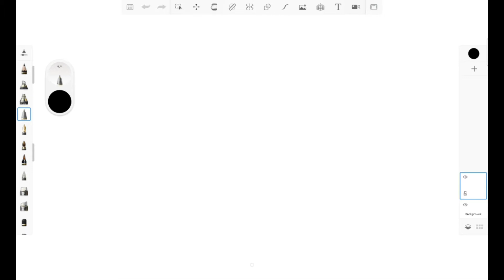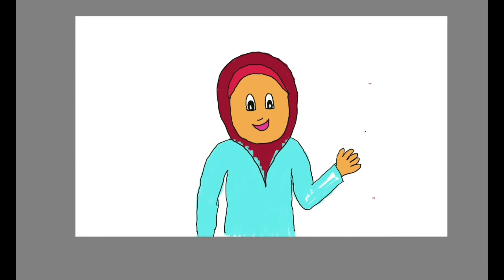made from scratch